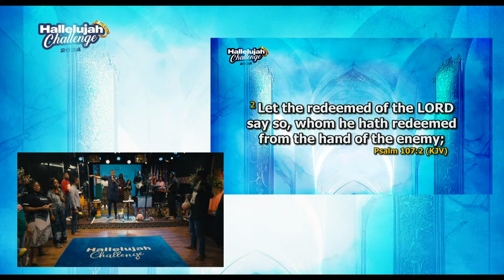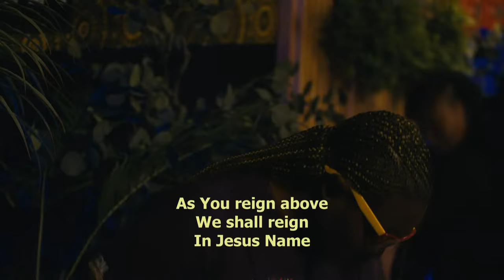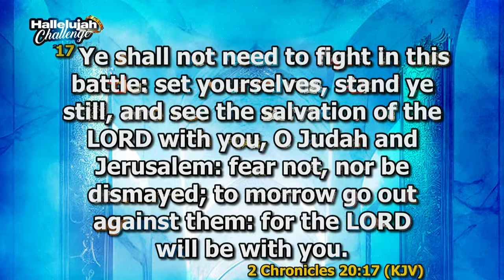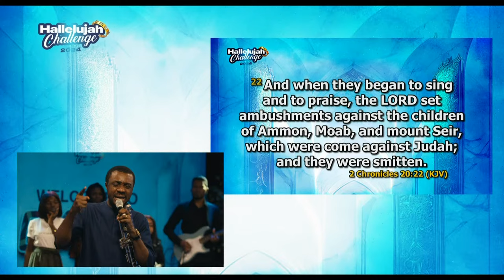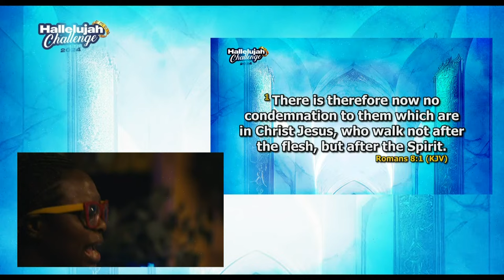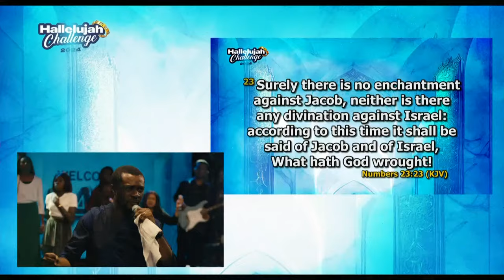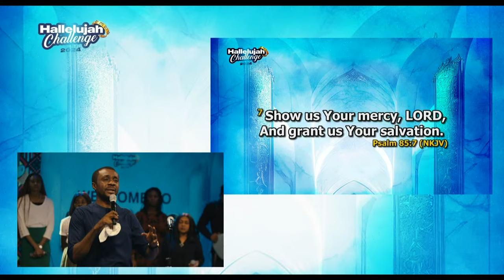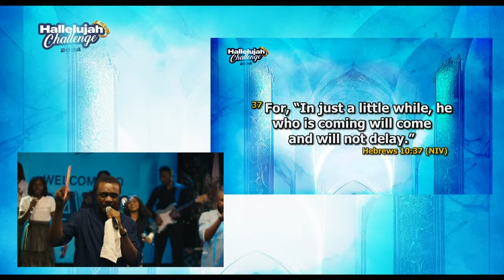HALLELUJAH CHALLENGE || FEB 2024 || DAY 6